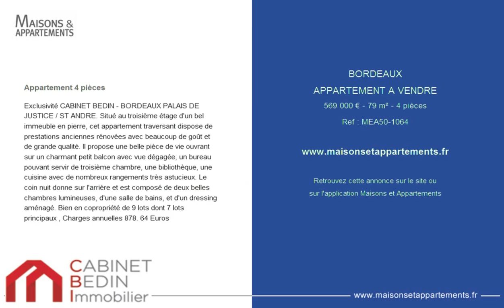BORDEAUX - APPARTEMENT A VENDRE - 569 000 € - 79 m² - 4 pièces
Référence : MEA50-1064

Exclusivité CABINET BEDIN - BORDEAUX PALAIS DE JUSTICE / ST ANDRE. Situé au troisième étage d'un bel immeuble en pierre, cet appartement traversant dispose de prestations anciennes rénovées avec beaucoup de goût et de grande qualité. Il propose une belle pièce de vie ouvrant sur un charmant petit balcon avec vue dégagée, un bureau pouvant servir de troisième chambre, une bibliothèque, une cuisine avec de nombreux rangements très astucieux. Le coin nuit donne sur l'arrière et est composé de deux belles chambres lumineuses, d'une salle de bains, et d'un dressing aménagé. Bien en copropriété de 9 lots dont 7 lots principaux , Charges annuelles 878. 64 Euros

Cette annonce vous est proposée par l'agence CABINET BEDIN